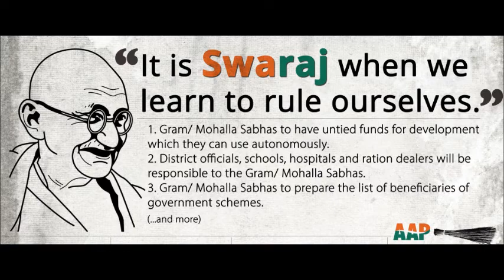Subhash Ware AAP Pune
Aam Aadmi Party, Pune
Meet our Candidate, Shri Subhash Ware